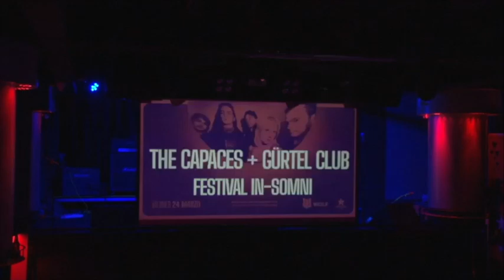GÜRTEL CLUB en concert. Festival In Somni Barcelona 2023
Concert dels GÜRTEL CLUB en el marc del Festival In Somni Barcelona 2023, a la sala Wolf.
Concierto de los GÜRTEL CLUB en el marco del Festival In Somni Barcelona 2023, en la sala Wolf.